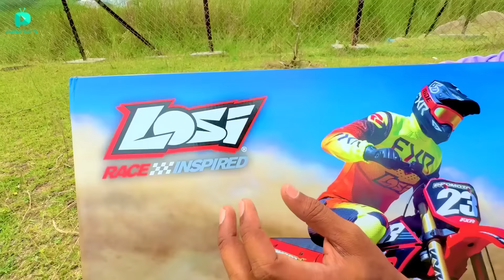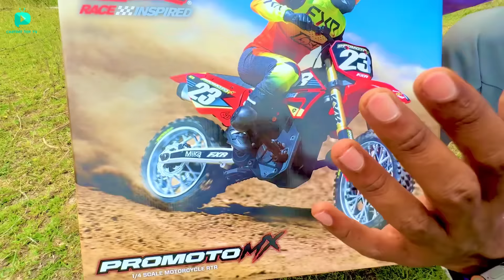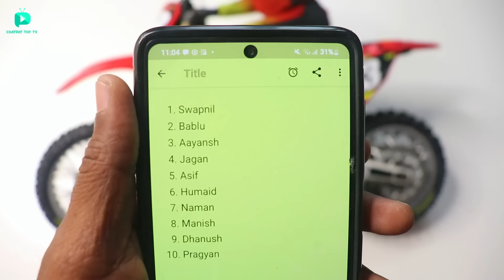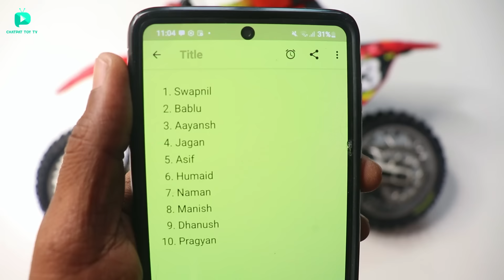I Bought World’s Biggest RC Bike Losi Promoto MX Motorcycle - Chatpat toy TV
Dosto aaj ki video mai maine unbox aur test kiya hai RC Losi Promoto mx motorcycle iske main features hai
-Functional cable-driven front disc brake Frame-integrated,
-high-RPM flywheel,Chain drive with dual disc performance slipper clutch,
-Officially licensed Pro Circuit graphics and rider gear,
-Officially licensed Dunlop MX53 tires,Three drive modes Dirt,
-Street, and Wheelie mode,
-Collapsible front crash structure Spektrum MS6X technology,
-Lean bars set at the maximum lean angle